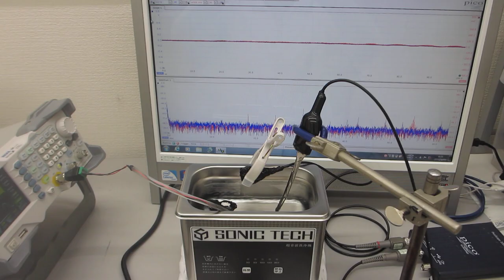超音波洗浄器のダイナミック制御実験（超音波システム研究所）